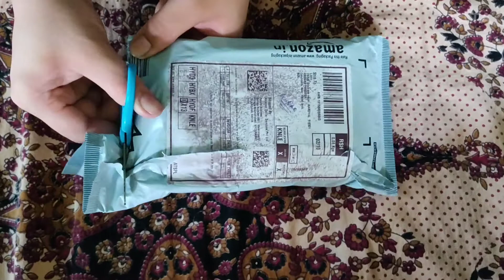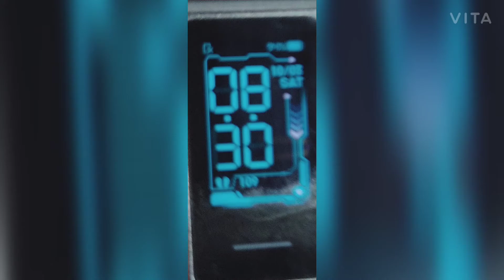Unboxing video of Mi smart band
This is the link of Mi smart band in Amazon